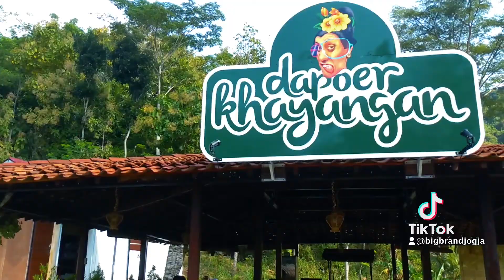Dapur Khayangan Didi Nini Thowok by jogja food and view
Lokasi yang sangat unik,
berada di daerah kulon progo, namun menyajikan pemandangan tebih tinggi yang mempertemukan dua hulu sungai

Big brand Jogja  :
Follow IG yukk,,